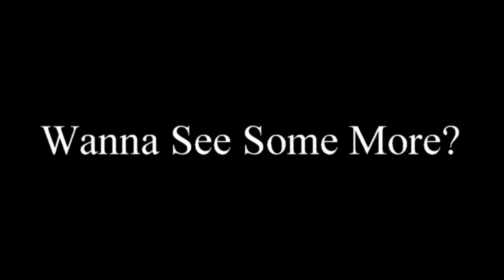PATCHES VS MURDER 4 HIRE @ NO MEDICATION 7